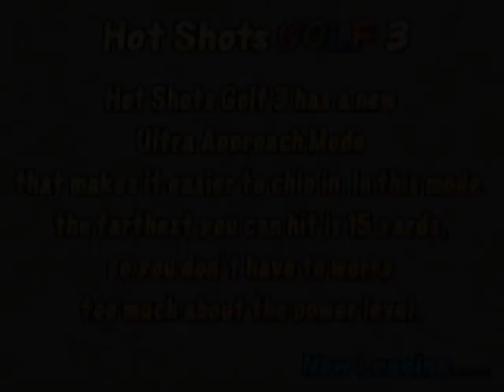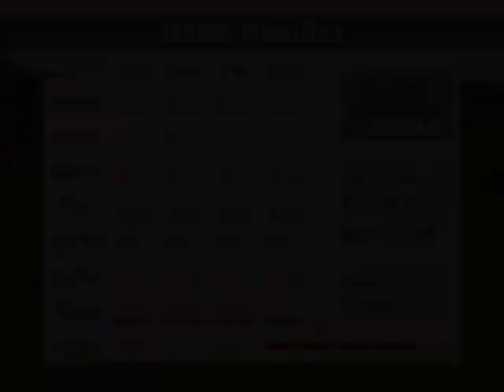Hot Shots Golf 3 (PS2) 33 King Fall Tour